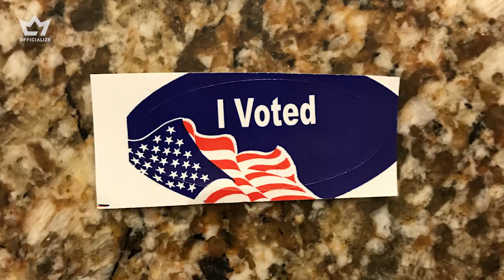The Official McCoy Podcast - Jelani McCoy w/ Kris Johnson - November 7th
On this episode of The Official McCoy, Jelani talks about Dez Bryant signing with the New Orleans Saints, Floyd Mayweather potentially fighting a “child” in Japan and welcomes on his college roommate, Kris Johnson, 1995 UCLA national Champion and JBA coach to talk about LaMelo Ball going back to HS and Zion Williamson and the Duke Blue Devils in their bag.